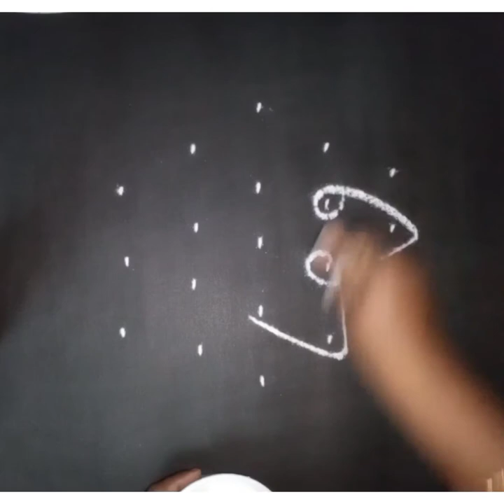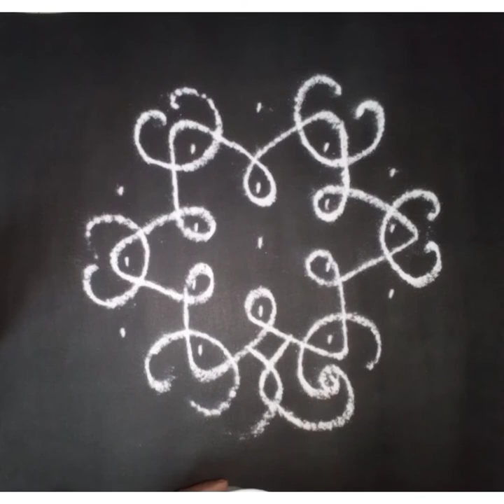கம்பி பூக்கோலம்#! cute kutty kambi flower rangoli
flower rangoli
kambi kolam